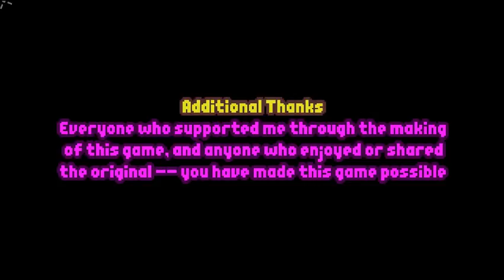Playing Bleed 2: Very Hard Katana run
I decided to go through very hard mode with just the katana. Took a bit longer than I expected, but it was quite fun. Bleed 2 is a really great fun game that I highly recommend checking out.